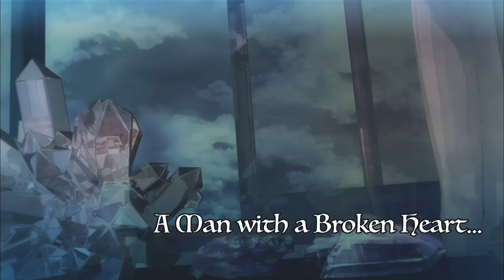This Boy Suffers from Crystallization - English Dub Trailer (Available on Digtial & Disc)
Kuma Holdings presents the second released title in our Kuma Telefilms line, This Suffers from Crystallization, available dubbed now on iTunes, Amazon, & Blu-Ray!

Check out the trailer & snag your copy today!

Synopsis: "Tamari Ayumu suffers from Crystallization Syndrome, a crippling illness which causes his body to start turning to crystals whenever he becomes anxious or depressed. He chases after the romantic affections of his teacher, Onihara Koya, who spurns him at every turn, unwilling to accept love from a student. This is a story from auteur anime director Soubi Yamamoto about anxiety, depression, and love."